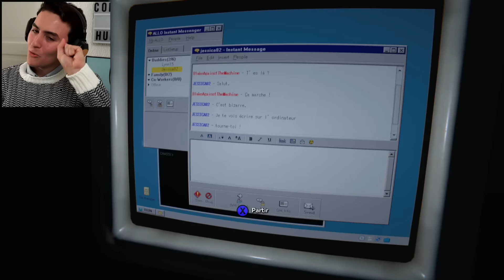TU REGARDES T'AS UNE CRISE CARDIAQUE | Outlast 2 #4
Épisode #4 de Outlast 2 : dernier épisode avant la fin du jeu d'horreur !

4ème et avant-dernier épisode de notre Let's Play Outlast 2 en walkthrough fr ou playthrough fr pour ce jeu d'horreur tout frais de 2017, comme d'habitude Outlast 2 gameplay français + mon facecam = je douille pendant le jeu. Aujourd'hui on avance dans l'histoire où Blake se rapproche de plus en plus de sa femme Lynn malgré tous les screamers qu'on se prend... Bref j'espère que ce 4ème épisode sur Outlast 2 vous plaira !

Bonne vidéo :)
Merci !
- Hugoposé / Hugoposay